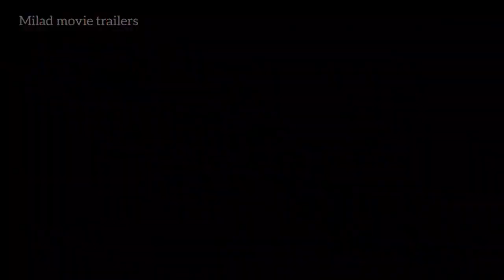TROLLS 3 BAND TOGETHER "NSYNC Cameo Scene" Trailer (NEW 2023)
After two films of true friendship and relentless flirting, Poppy (Anna Kendrick) and Branch (Justin Timberlake) are now officially, finally, a couple (broppy)! As they grow closer, Poppy discovers that Branch has a secret past. He was once part of her favorite boyband phenomenon, BroZone, with his four brothers: Floyd (Golden Globe nominated electropop sensation Troye Sivan), John Dory (Eric André; Sing 2), Spruce (Grammy winner Daveed Diggs; Hamilton) and Clay (Grammy winner Kid Cudi; Don’t Look Up). BroZone disbanded when Branch was still a baby, as did the family, and Branch hasn’t seen his brothers since.

But when Branch’s bro Floyd is kidnapped for his musical talents by a pair of nefarious pop-star villains—Velvet (Emmy winner Amy Schumer; Trainwreck) and Veneer (Grammy winner and Tony nominee Andrew Rannells; The Book of Mormon)—Branch and Poppy embark on a harrowing and emotional journey to reunite the other brothers and rescue Floyd from a fate even worse than pop-culture obscurity.

Featuring Trolls’ signature psychedelic joy-bomb of new and classic pop hits, Trolls Band Together stars a dazzling cast of musical superstars and comedic powerhouses as new franchise characters, including four-time Grammy nominee and Latin Grammy winner Camila Cabello (Cinderella) as Viva; Zosia Mamet (The Flight Attendant) as Crimp; and 12-time Emmy winning drag icon RuPaul Charles as Miss Maxine.

The returning cast includes Grammy, Emmy and Golden Globe nominee Zooey Deschanel as Bridget; Christopher Mintz-Plasse as Gristle, the Icona Pop duo Aino Jawo and Caroline Hjelt as Satin and Chenille, Grammy winner Anderson .Paak as Prince D, comedian Ron Funches as Cooper, SAG nominee Kunal Nayyar as Guy Diamond and Emmy winning Saturday Night Live legend Kenan Thompson as Tiny Diamond.

Trolls Band Together is steered by returning director Walt Dohrn and producer Gina Shay, and is co-directed by Tim Heitz (head of story, Trolls World Tour). DreamWorks Animation’s Trolls films—2016’s Trolls and 2020’s Trolls World Tour—have sung and danced their way to record-breaking success, earning an Oscar® nomination for Best Original Song and fueling one of the largest and most beloved entertainment brands in the world.

Your support makes our work better